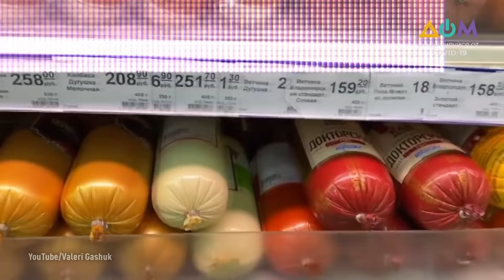"ДНР" хочет регулировать цены на продукты в Донецке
В Донецке продолжают дорожать продукты питания. Ажиотаж с ростом цен самопровозглашенные "власти" называют необоснованным. В "ДНР" подсчитали, что цены на продукты в контролируемых ею районах за январь-сентябрь 2021 года в среднем выросли более чем на 18% по сравнению с прошлым годом. Больше всего подорожали хлеб, растительное масло, овощи и сахар. Наименьшее подорожание показали сыры и творог, рыба и рыбные продукты, а также фрукты.
Больше рассказал журналист Денис Похила в своем блоге "А как там дома? Донбасс".